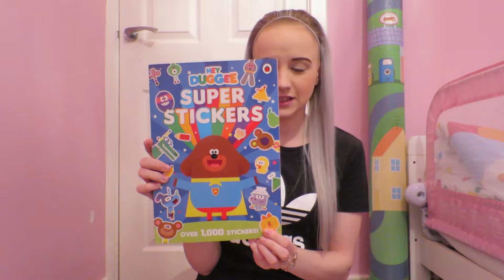Lillies 4th Birthday Haul (Next, Matalan, Amazon)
Hello everyone I thought I would show you all what Lillie has for her birthday this year, its crazy to say she's going to be 4.
Thanks Imogen X
Here is the prices of everything
Go jetters little books £4.99
Hey Duggee friends set £16.99
In the night garden magnetic set £11.99
Hey Duggee super sticker book £5.75
Wooden fridge magnets £7.39
Hey duggee tooth brushing badge book £3.99
Octonauts £17.99
Hey Duggee banner £4.99
In the night garden figures £11
Pink Adidas trainers £35 from Schuh Kids
Pink Adidas tracksuits £38 from JD
Hey duggee pjs £13
Hey duggee backpack £12
Hey duggee squirrel set £17
Personalised birthday top £14.99 from dollymixboutique.com